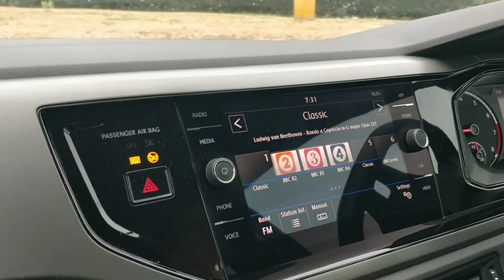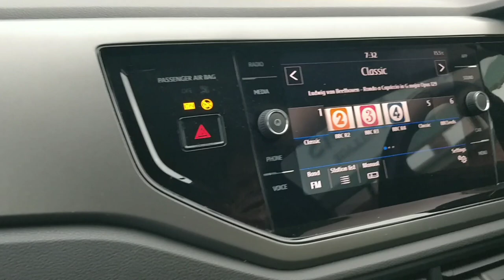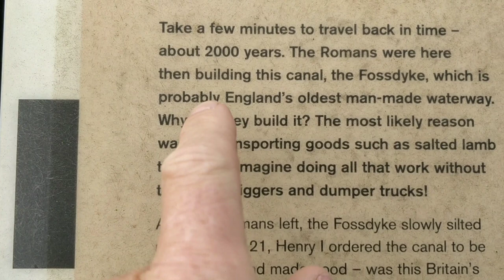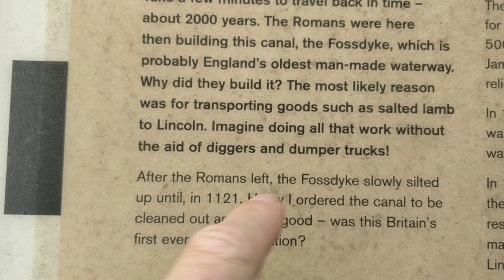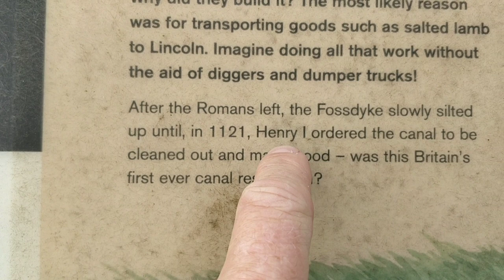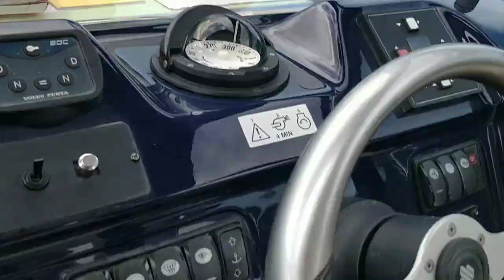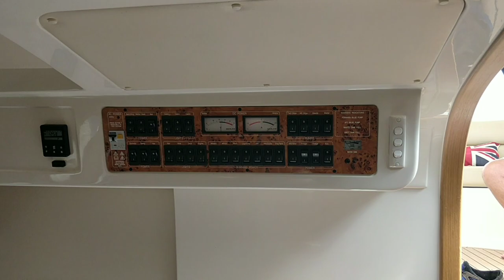Everything Vlog. Narrowboat Cruise to Saxilby, boat tours, carboot stuff, filfy fumbs the lot.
Lots in this one. Boat tours, walks and talks, boat cruise to Saxilby Lincoln. If you like my channel please think about supporting me so I can carry on.